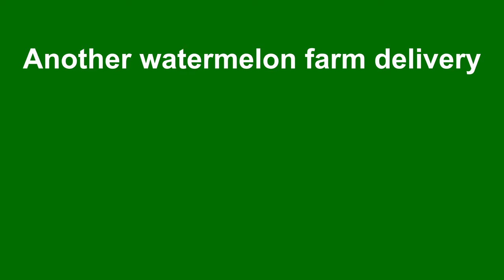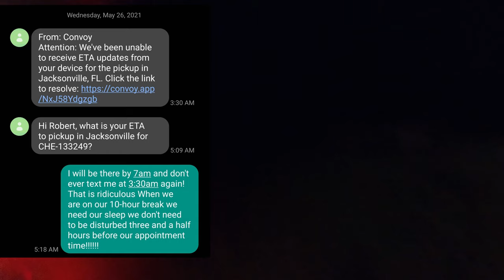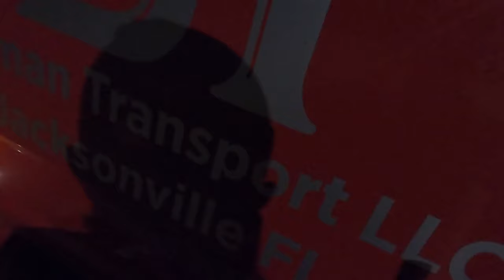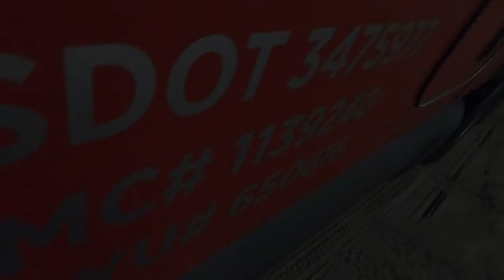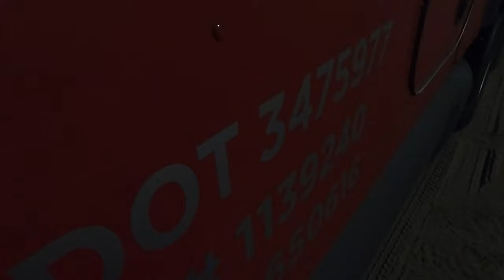Another load of pallets to a watermelon farm.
If you drink don't drive do the watermelon crawl.